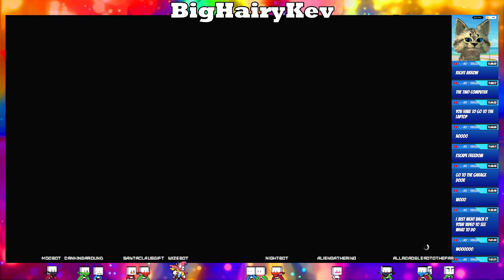GTA Online #5 - Collect Nightclub Staff - FAIL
Well, HELLO and WELCOME to the Channel!!!  This is BigHairyKev, and I really hope you enjoy my content!  I make videos and streams to have fun and keep my mind active.  I cover gameplay, food & drink, cloud gazing and anything that peaks my interest!  Enjoy!  ⭐😃👍